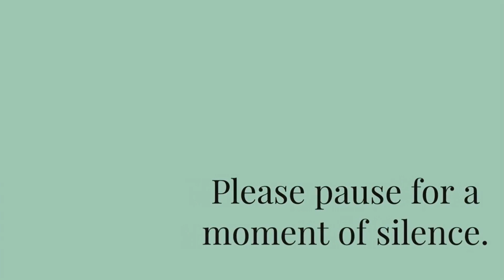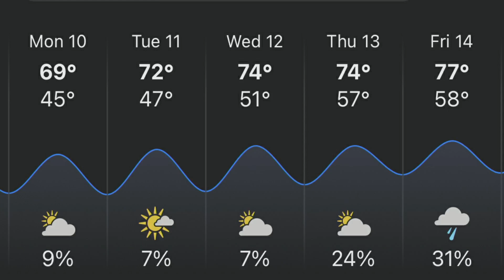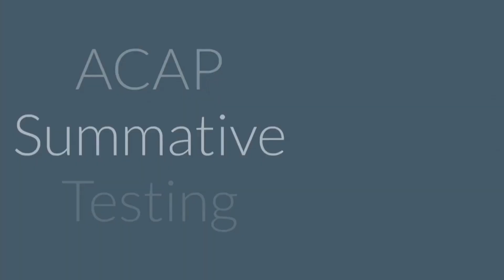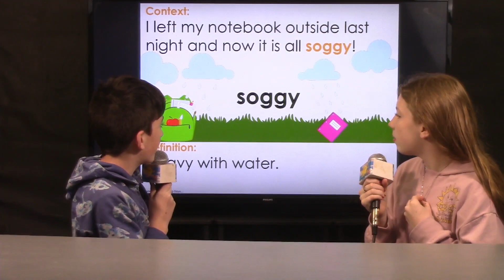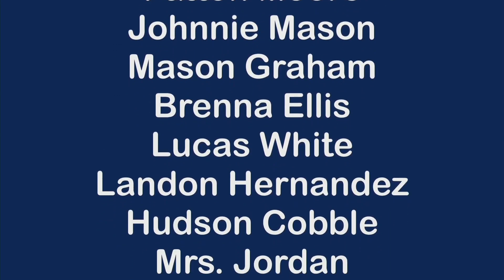Good day, NMS 4/14/23